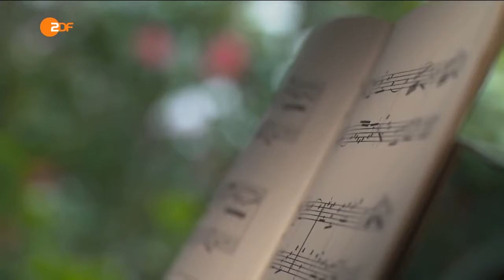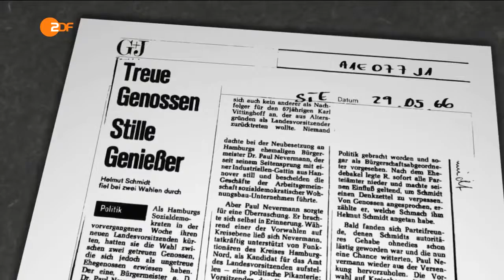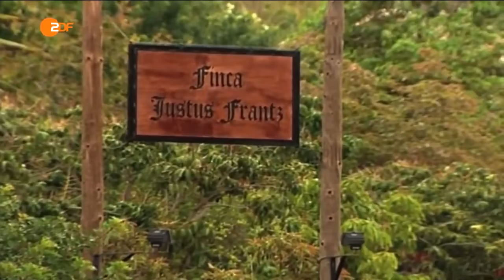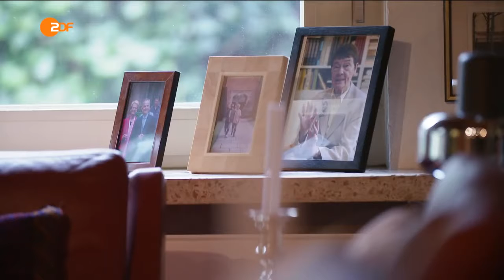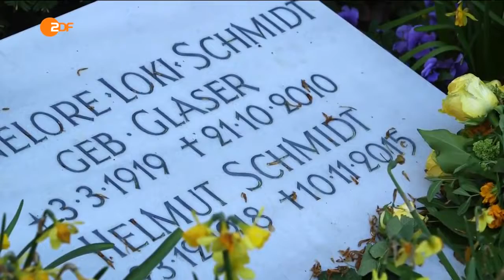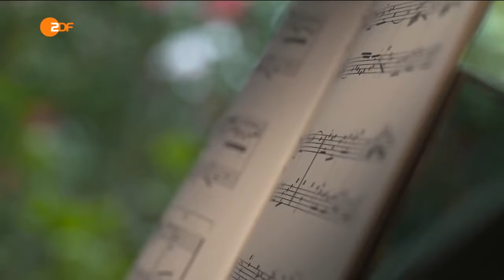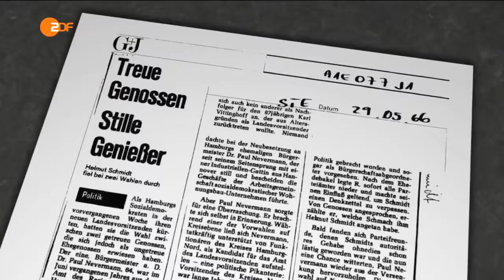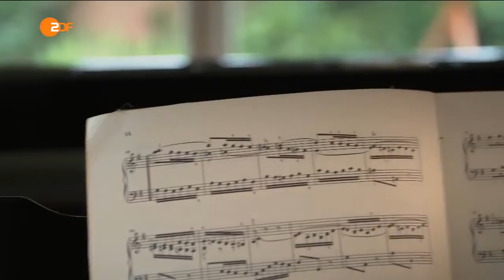Bild aufgedeckt Der Essenskontrolleur (komplette Doku)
Dokumentar film Die zwei Leben des Helmut Schmidt (komplette Doku)

Dokumentar film Der Essenskontrolleur (komplette Doku)

Deutschland Doku Wie ist es zu sterben!